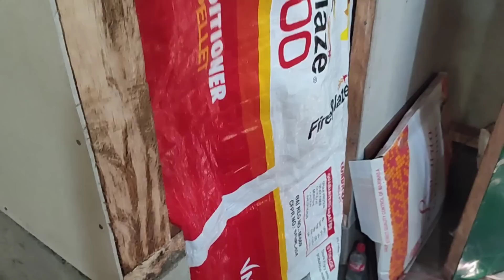PART33 TATAY DOMINADOR MAGDAMAG GISING KAKABANTAY SA !? 😱